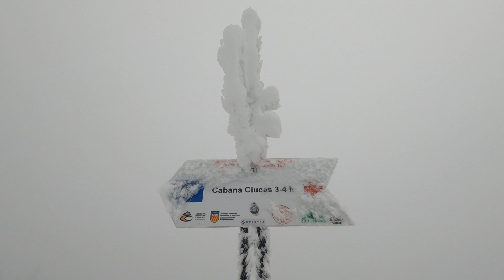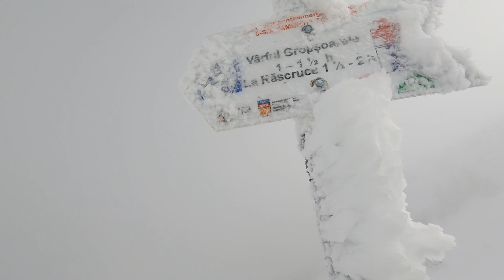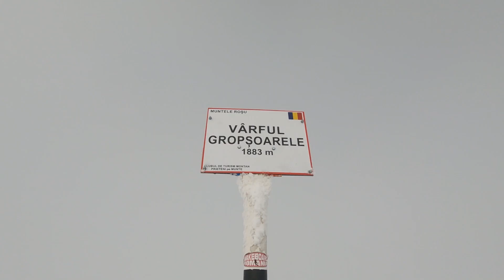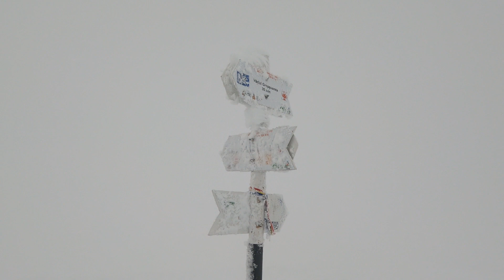Prin voalurile cetii, pe zapada Crestei Gropsoarele Zaganu, imi las picioarele sa scrie o poveste...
O drumetie de o zi, pe cea mai frumoasa creasta a Muntilor Ciucas, Creasta Gropsoarele Zaganu, parcursa pe sub nori, prin nori si pe deasupra lor. Un cadru ideal pentru a "scrie" o noua poveste despre ceea ce iubesc. V-am luat cu mine in fiecare moment, pentru ca si voi sunteti parte din ea.

O alta drumetie de suflet este cea petrecuta de Craciun, la o stana din Muntii Bucegi